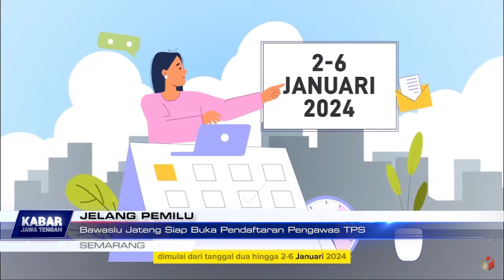Bawaslu Jateng Siap Buka Pendaftaran Pengawas TPS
Pendaftaran Pengawas Tempat Pemungutan Suara Pemilu 2024, secara resmi dibuka. Di Jawa Tengah, pembukaan pendaftaran PTPS dibuka secara serentak di 576 Panwaslu Kecamatan. (restu)